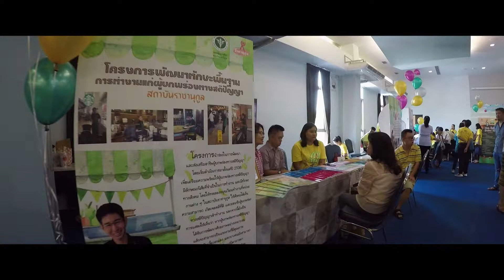วันดาวน์ซินโดรมโลก 2562 สถาบันราชานุกูล